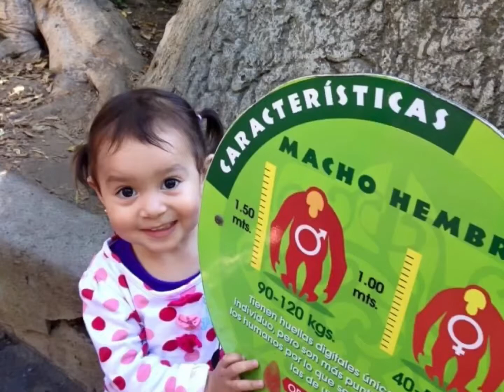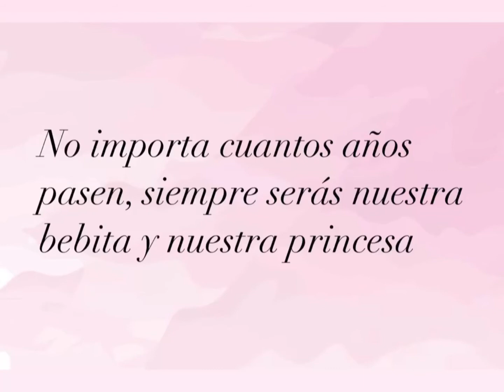Cumplo 8 años